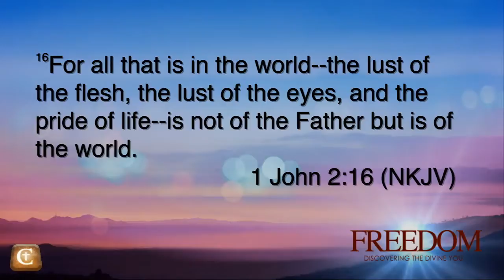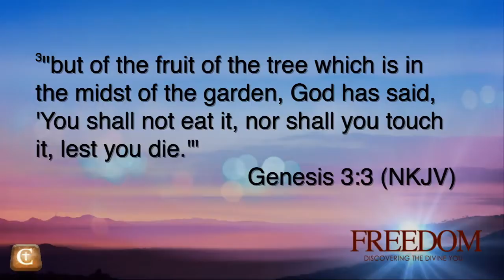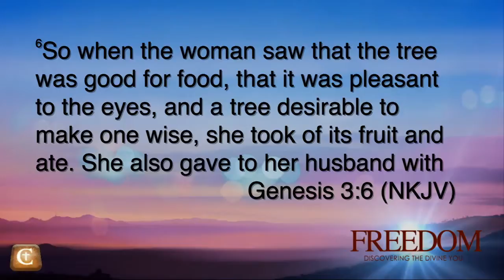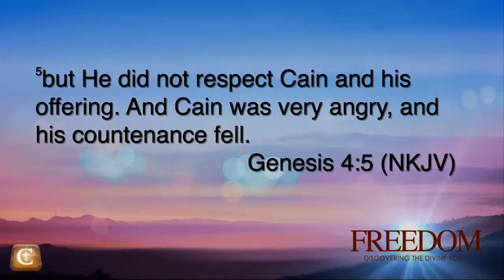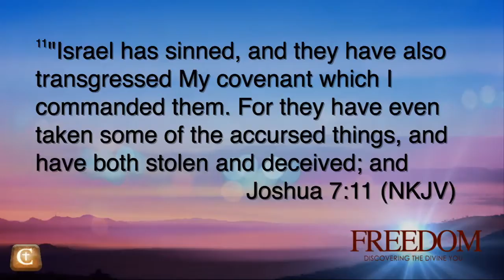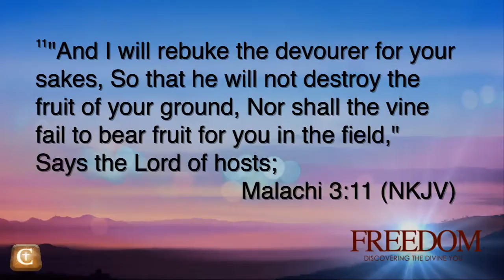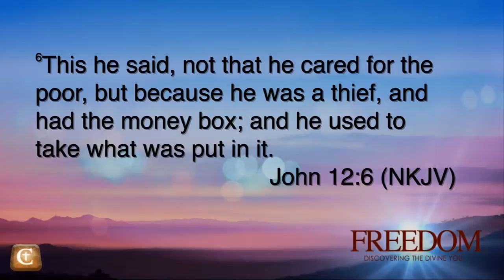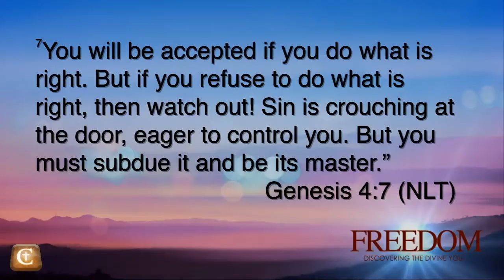2016 02 07 Freedom 06